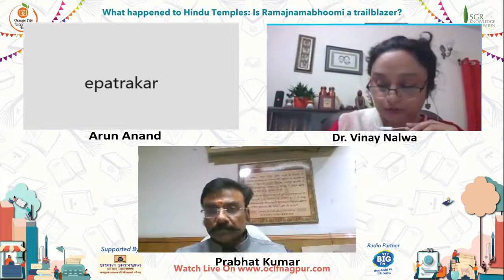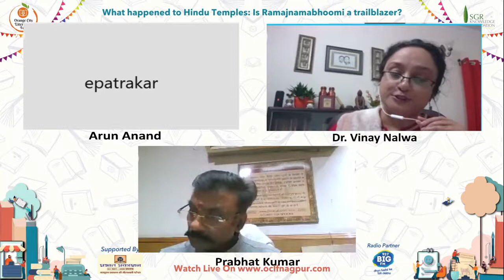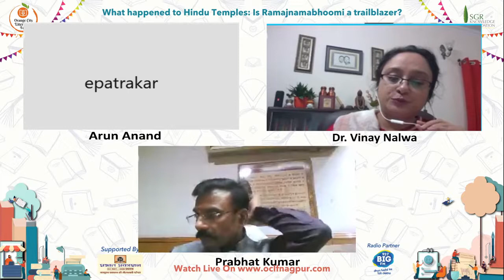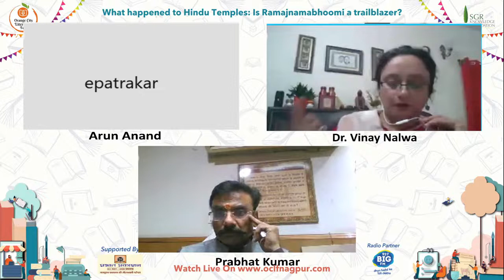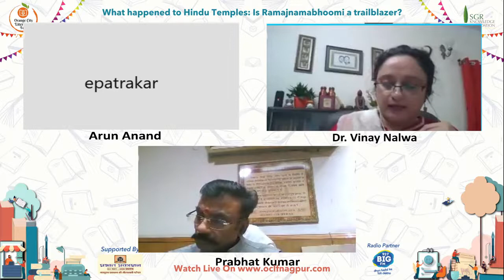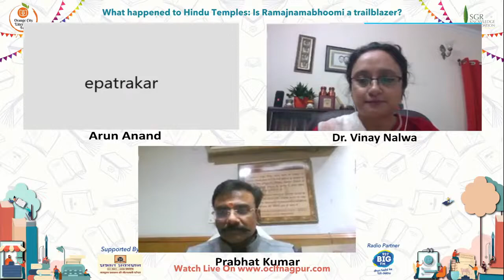What happened Hindu Temples: Is Ramajnamabhoomi a trailblazer? | Literature Festival in Nagpur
Arun Anand,Vinay Nalwa,Prabhat Kumar -What happened Hindu Temples: Is Ramajnamabhoomi a trailblazer?

Arun Anand:- Arun Anand is an author and journalist who has authored 6 books so far including bestsellers 'Know About RSS' and 'The Saffron Surge:Untold Story of RSS Leadership'. His latest book was on 'Ramjanmabhoomi: Truth, Evidence,Faith' which he co-authored.
He is founder- editor of research and reference He is also research director at Delhi based think tank Vichar Vinimay Kendra.

Vinay Nalwa:- Vinay Nalwa is an author and columnist. She has a Masters's degree in Social Work and a PhD in Sociology. She has worked extensively on gender-specific mental health issues also. She has written extensively on various socio-political issues on major media platforms. She has co-authored the book 'Ramjanmabhoomi: Truth, Evidence, Faith'. Her forthcoming book is on the inquisition and liberation of Goa. She is a senior fellow with Delhi based think tank Vichar Vinimay Kendra

Prabhat kumar:- Prabhat kumar is an owner of Prabhat Prakashan is an Indian leading Hindi publishing house. It was co-founded in 1958 by Shyam Sunder. They publish books in English and Hindi languages. They are the first Indian publisher to bring out Hindi translations of Russian classics including the works of authors like Chekhov, Tolstoy and Gorky.